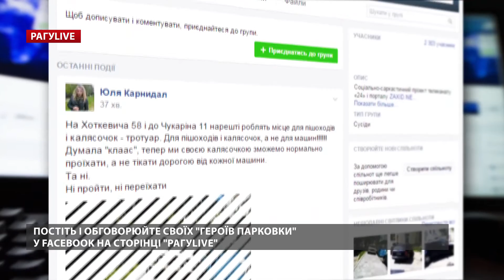РАГУlive. Випуск за 18 квітня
Перша після свят добірка наших паркунів до вашої уваги. Шукайте своїх «героїв» у найсвіжішій відеоверсії проекту РАГУlive.

Героями випуску стали водії таких автомобілів:
OPEL Vivaro: ВС8502СО
Daewoo Lanos: ВС9360ВН
Mitsubishi Pajero: ВС7855СІ
Mercedes-Benz: ВЕ5803ВА
Daewoo Matiz : АТ8284ВК
Skoda Fabia: ВС3710СТ
ВАЗ: 0829ІН
Nissan: ВС0125СО
Volkswagen Touareg: АА1270МО
Toyota Land Cruiser: ВС0123ЕК
Надсилайте свої фото і відео у групу РАГУLIVE на Facebook.